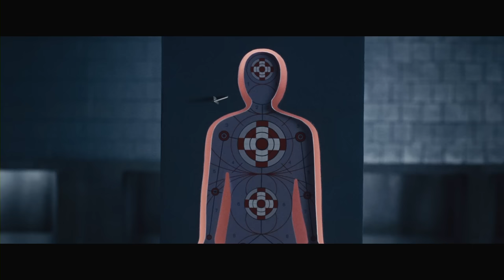Hunger Games' Best Scenes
"May the odds be ever in your favor!" Join Katniss Everdeen (Jennifer Lawrence), Peeta (Josh Hutcherson), Gale (Liam Hemsworth), Haymitch (Woody Allen), and Effie (Elizabeth Banks) in their fight against President Snow's (Donald Sutherland) fascist dictatorship! What was your favorite Hunger Games moment? Sound off in the comments below!

CREDITS:
Cast: Jennifer Lawrence, Josh Hutcherson, Elizabeth Banks, Woody Harrelson, Donald Sutherland, Stanley Tucci, Liam Hemsworth